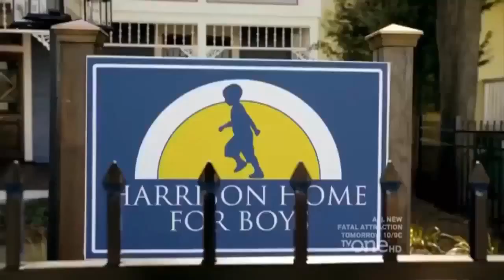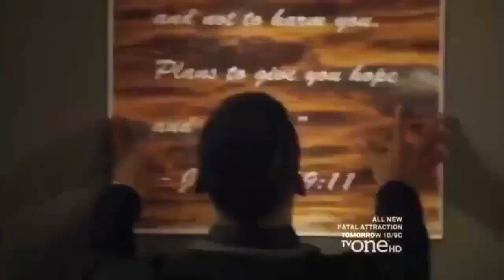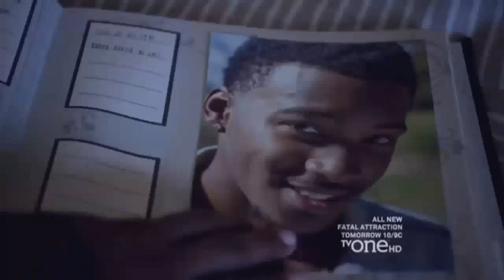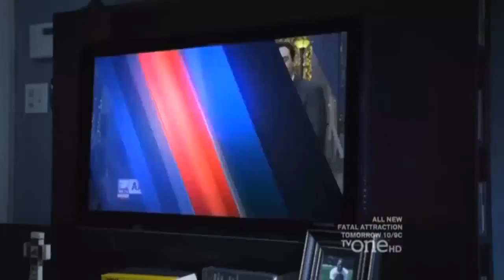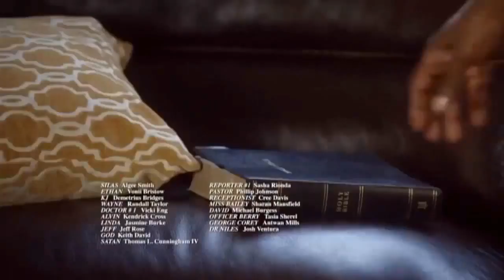❂❂❂ To Hell And Back 2017 ❂ 2017 Lifetime Movie ❂ New Release Movies 2017❂❂❂